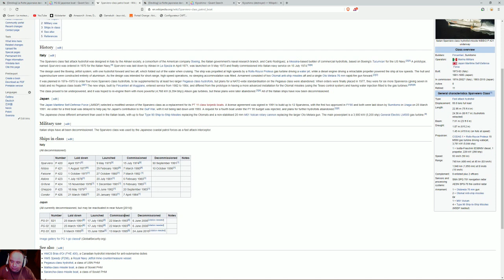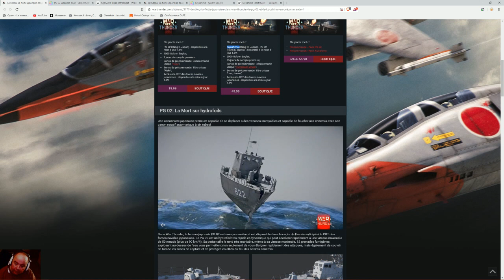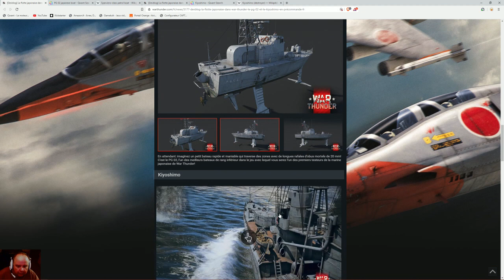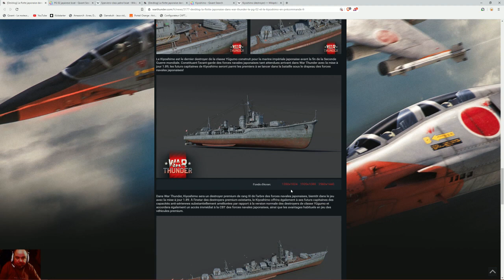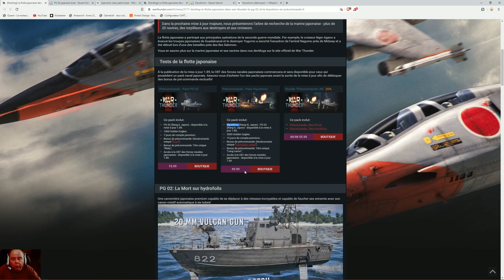War Thunder : Flotte Japonaise en vue (et Uchronie Italo-Japonaise)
Gaijin annonce l'arrivée des navires Japonais ce qui est une bonne chose car les grands engagements navals se déroulent surtout entre Américains et Japonais. Mais quand je vois le premier Premium je tombe sur le cul ! Et un nouveau paradoxe temporel offer par Gaijin avec un Navire mis en service en 1993 qui arrive en Tier II ! Bonjour tristesse (et le réalisme par le même occasion)